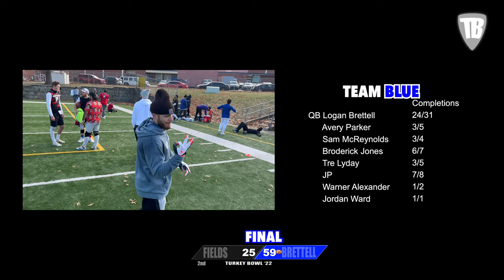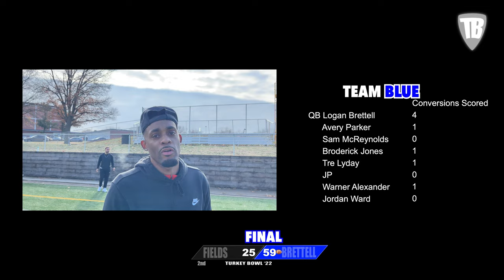Team Black vs Team Blue Full Game Vlog | 7 ON 7 Turkey Bowl 2022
Turn your video settings to play in 4k. Team Blue vs Team Black go at it. It's a 4 team tournament, winner moves on to the championship game to win 1000 cash.

Timecodes
0:00 First Half
7:39 Second Half